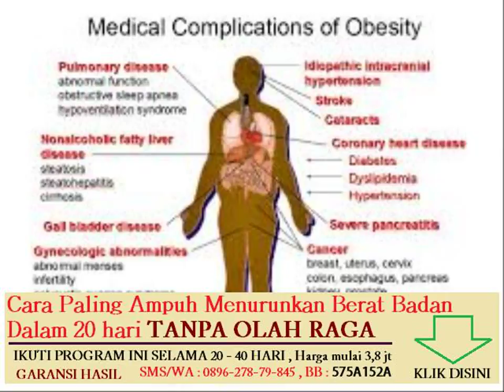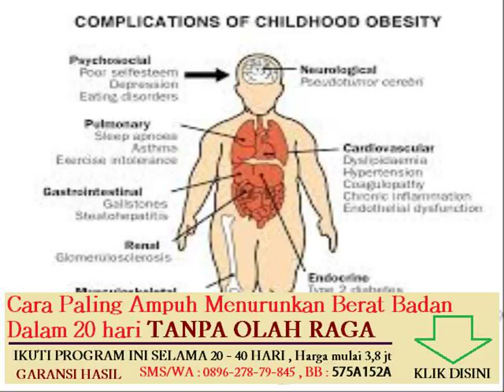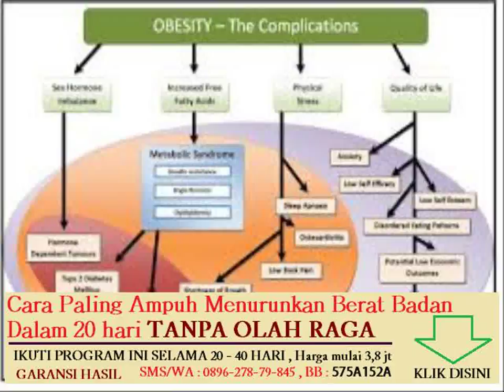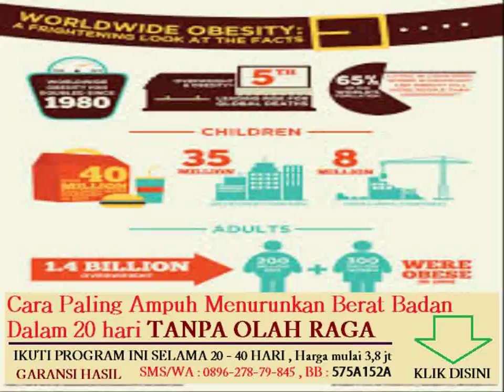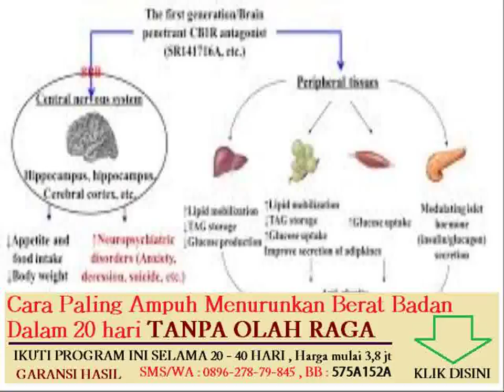cara cepat turunkan berat badan pria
diet menurunkan berat badan berdasarkan golongan darah

cara cepat menurunkan berat badan sehabis melahirkan
cara melangsingkan tubuh dengan cepat tanpa olahraga

cara menurunkan berat badan tanpa ada efek samping

rumus menghitung berat badan janin dalam kandungan
cara diet yang benar untuk menurunkan berat badan
cara cepat menurunkan berat badan dengan olahraga